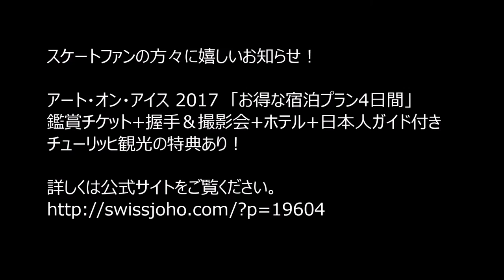スイス発 アートオンアイス(Art on Ice) 2016 ②エフゲニー・プルシェンコ【スイス情報.com】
チューリッヒで開催されたアートオンアイス(Art on Ice) 2016の様子です。

現役時代一世を風靡したエフゲニー・プルシェンコ！

来年2017年のアイスショー特別鑑賞チケット+握手＆撮影会+ご宿泊の３つの特典がある「お得な宿泊プラン(4日間)」はこちら：

動画撮影：2016年2月
※　写真撮影・ネット掲載許可済み